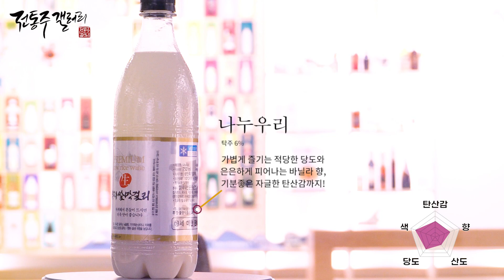자글한 탄산감, 은은한 바닐라향, 나누우리 [전통주갤러리 2023년 6월 시음주]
탁주 / 6% / 순천주조

순천농협쌀과 천연암반수로 빚어 은은하게 피어오르는 바닐라 향과 가볍게 즐기는 적당한 당도가, 기분좋은 자글한 탄산감과 함께 매력을 더하다